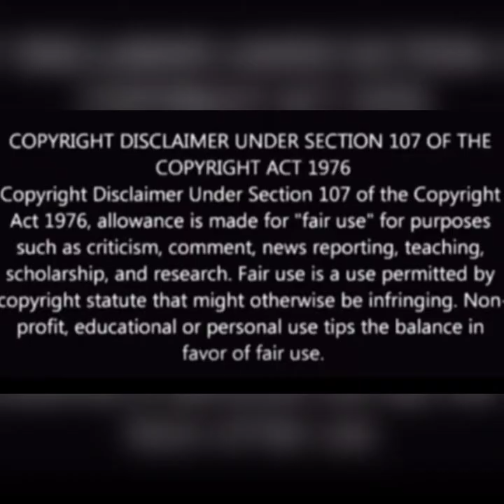Big Boss Snehan wedding photos/ Snehan & kannikaravi marriage photos